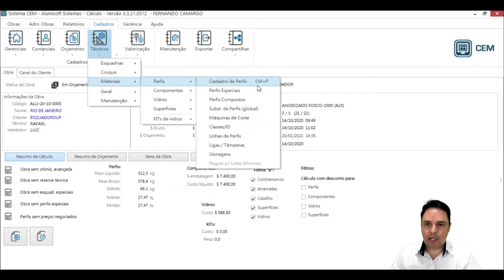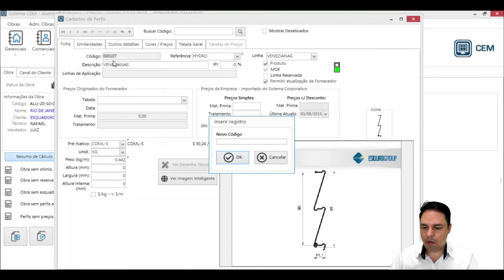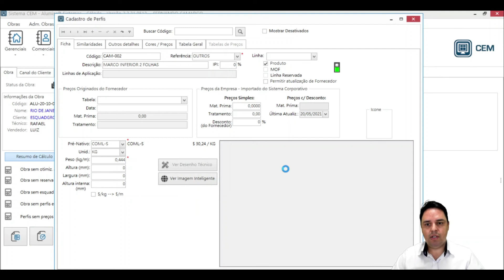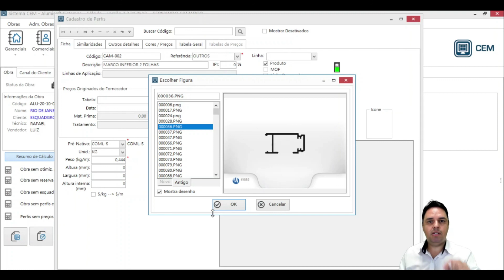Dicas do CEM - Como cadastrar novos perfis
Quer ver outras dicas do CEM?